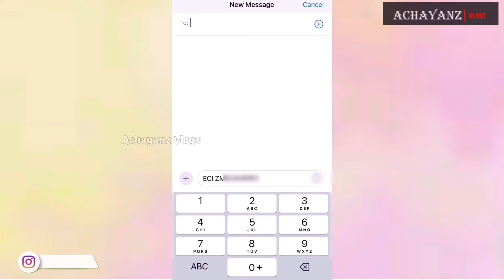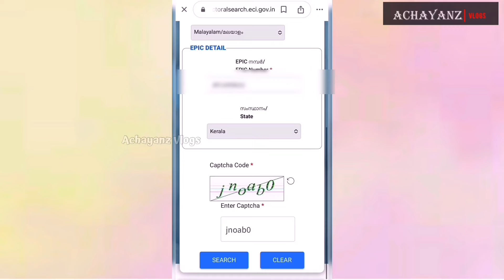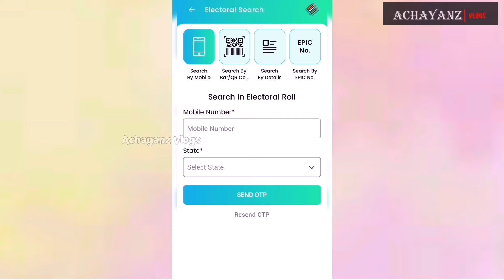അന്തിമ വോട്ടർ പട്ടികയിൽ പേരുണ്ടോ❓|Voters List 2024|Loksaba Election 2024.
Voters List 2024|e-Epic download|Loksaba Election 2024|Digital Voter ID|Malayalam
The Lok Sabha elections' voting will happen in seven phases, between April 2024.There are multiple ways to check your name on the electoral rolls. If you have your voter ID handy, checking by the number on the card is the easiest. If your mobile number is registered with the ECI, that’s convenient too. You will get an OTP on your phone, which you have to enter to obtain the details.

Helloo Guys,
Just watch my channel,if you feel its useful to you,
Like II Comment II Share